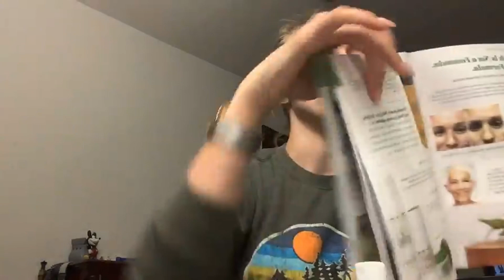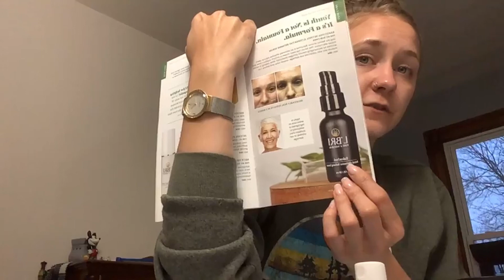Wine Walk Wonders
If you’re anything like me, you like your casual glass of wine, having a fun time with friends and supporting local businesses!

Join me at the Wine Walk on April 25th, 2024 5pm - 9pm

My post will be at The Local Joint a super cute, casual, and fun environment! Live music, wine tasting, and food will also be available! I’ll be there from 5-8pm and I can’t wait to see you!